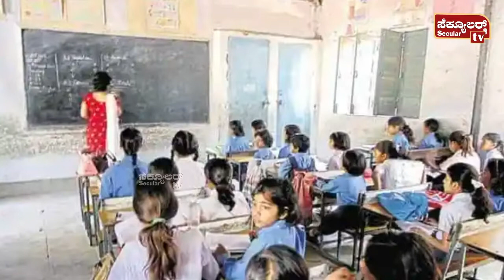Tippu Sulthan Content | ಪಠ್ಯದಲ್ಲಿ ರಾಜಕೀಯ ಬೆರೆಸುವ ಕೆಲಸ ಆಗುತ್ತಿದೆಯೇ? | Secular Tv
ಟಿಪ್ಪು ಸುಲ್ತಾನ್​ ವಿಚಾರವನ್ನು ಪಠ್ಯದಿಂದ ಕೈಬಿಡುವ ಸುದ್ದಿ ಸತ್ಯಕ್ಕೆ ದೂರವಾದದ್ದು ಎಂದು ಶಿಕ್ಷಣ ಸಚಿವ ಬಿ.ಸಿ.ನಾಗೇಶ್ ತಿಳಿಸಿದ್ದಾರೆ. ವಿಧಾನಸೌಧದಲ್ಲಿ ಮಾತನಾಡಿದ ಅವರು, ಪಠ್ಯಕ್ರಮದಲ್ಲಿ ಈ ಹಿಂದೆ ಆಗಿದ್ದ ದೋಷಗಳು ಹಾಗೂ ತಾಂತ್ರಿಕ ತಪ್ಪುಗಳನ್ನು ಸರಿಪಡಿಸುವ ಕೆಲಸ ಮಾಡಿದ್ದೇವೆ.